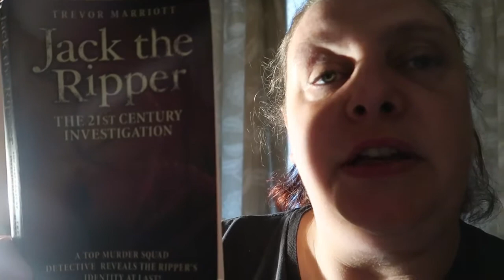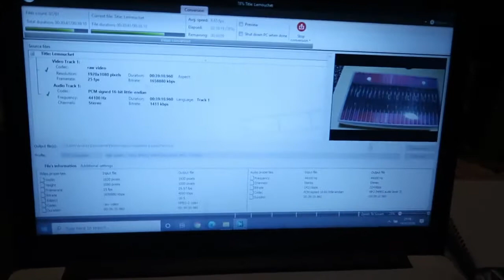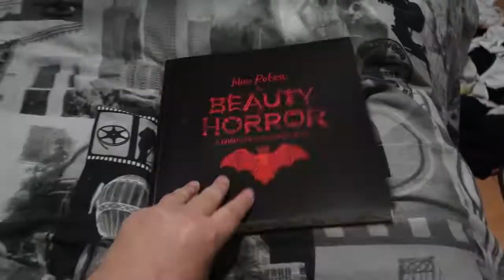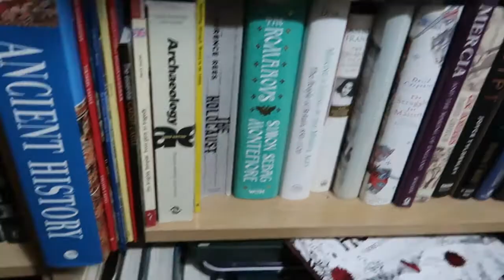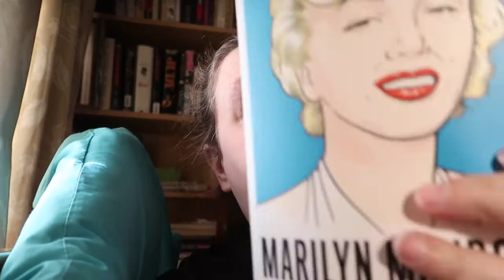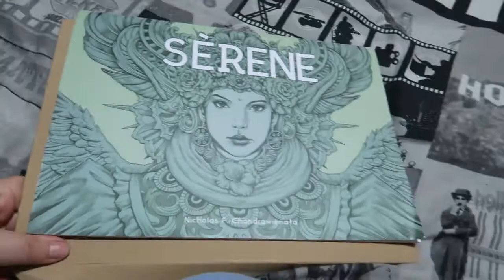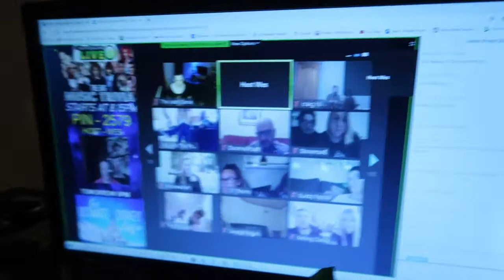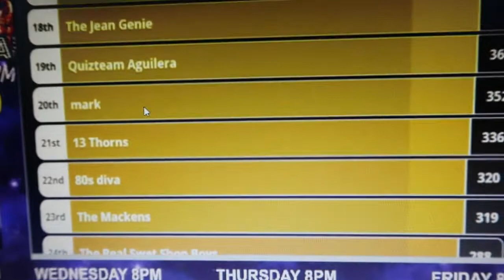Weekly Vlog 12th - 18th October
Probably the most boring vlog ever